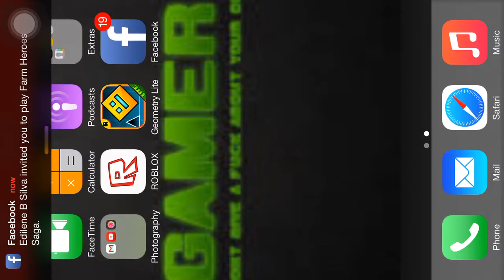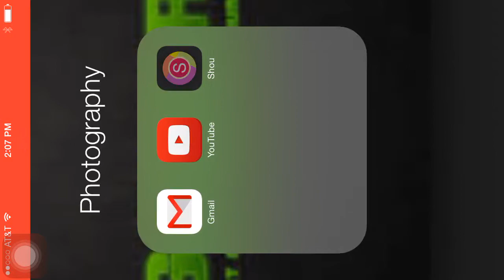ROBLOX Super Bomb Survival!!: I'm The Last Man Standing!!!!!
hey guys i hope you enjoyed the video subcrie and smash those like buttons.